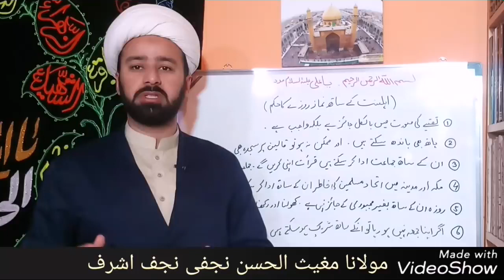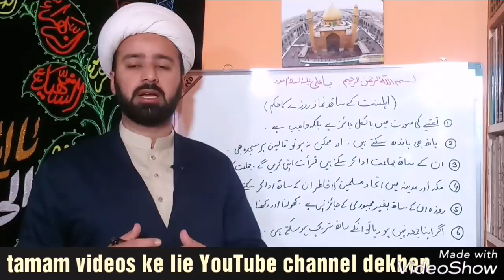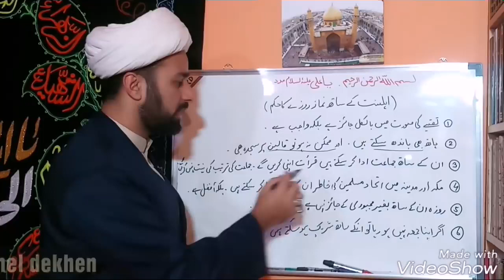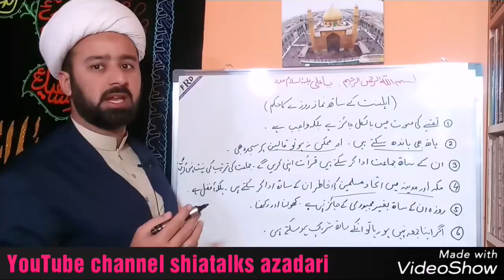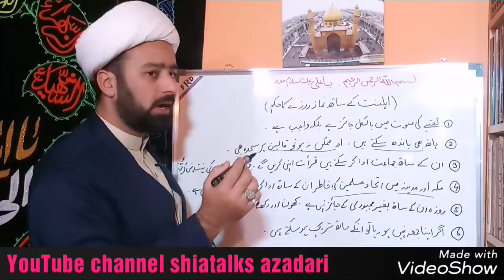روزہ جلدی کھولنا اور ہاتھ باندھ کر نماز۔۔ahlsunnat ke sath roza kholna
roza jaldi kholna.
namaz hath bandh kar
ahlsunnat ke sath namaz roza
Shia ahkam shia fiqhi masail fiqhe jafria